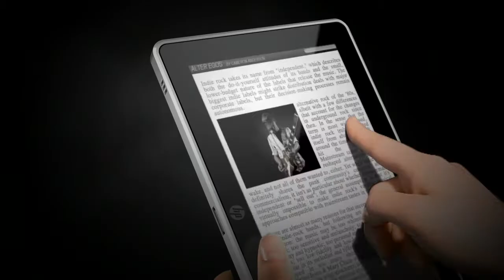HP Slate teaser #2